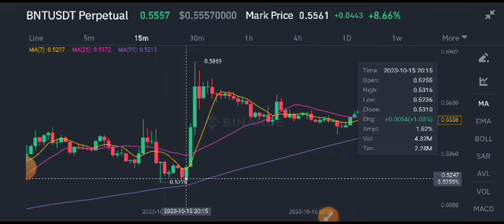BNT Coin Latest News Today! Bancor BNT Price Prediction